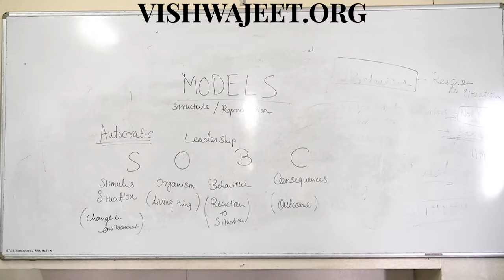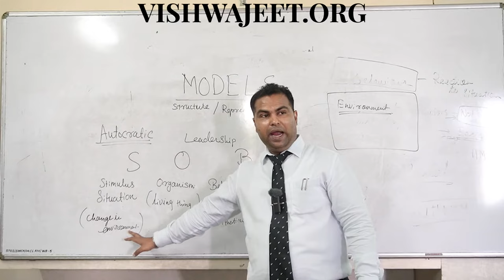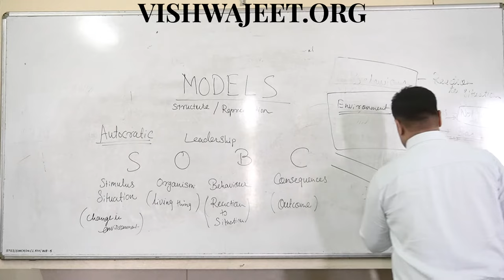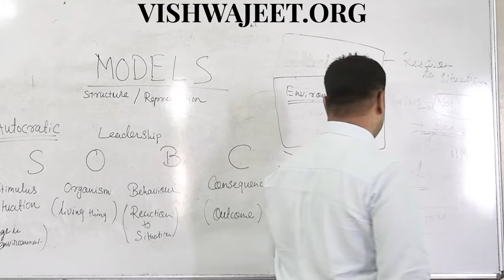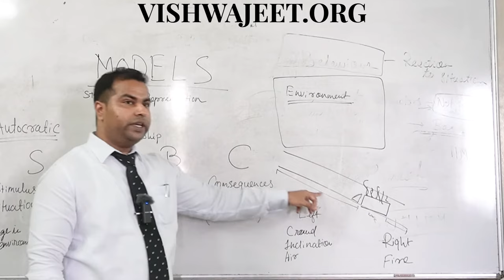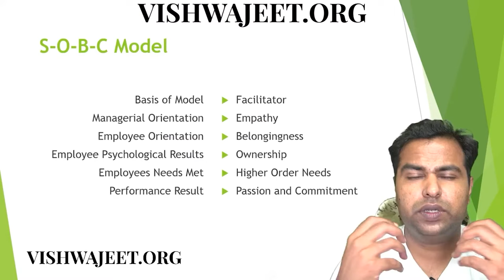SOBC model : stimulus Organism Behaviour Consequences model of Organizational Behaviour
SOBC model is also known as the Stimulus Organism Behaviour Consequences model.
2.
👉🏻Current Playlist of _ :

The SOBC model,  is a framework used to understand organizational behavior. It suggests that behavior in organizations is influenced by four key elements: stimuli, the organism (or individual), behavior, and consequences.

Stimuli: This refers to any internal or external factors that influence an individual's behavior in the workplace, such as workplace culture, leadership, and communication.
Organism: This refers to the individual themselves, including their personality traits, values, and beliefs.
Behaviour: This refers to the actions or behaviors that an individual exhibits in the workplace, such as communication style, decision-making, and problem-solving.
Consequences: This refers to the outcomes or consequences of an individual's behavior in the workplace, such as job satisfaction, performance, and productivity.
The SOBC model suggests that the relationship between these four elements is cyclical, meaning that consequences can become stimuli for future behavior. For example, if an individual receives positive feedback for their performance, this may serve as a stimulus for them to continue exhibiting similar behavior in the future.

Overall, the SOBC model provides a useful framework for understanding the complex nature of organizational behavior, and can be used to guide interventions aimed at improving organizational effectiveness and employee well-being.

👉🏻 This video shows following information:
1. tips and tricks
2. secret
3. hindi
4. .
5. .
6. .
7. .
8. .
9. .
10. .
1) 1. 1 tips and tricks
2) secret
3) hindi
4) .
5) .
👉🏻Playlists of SoneriVishwa :
1) 1 tips and tricks
2) secret
3) hindi
4) .
5) .
• 2nd Mic: BOYA lavalier Mic